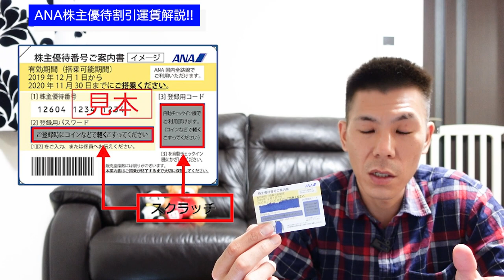ANAステータス修行にオススメ!!ANA株主優待運賃解説!!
けっこう質問をいただきますのでANA株主優待運賃解説していきたいと思います。予約から支払いまで株主優待(株主優待案内書)は必要ありませんので払い戻しも気軽にできるのでオススメとなっています。

【目次】
00:00　今回の動画について
00:34　株主優待割引運賃とは？
00:52　株主優待割引運賃のメリット
02:03　株主優待割引運賃の詳細
03:42　株主優待割引運賃の取得方法と利用方法
07:19　まとめ

☑️使用機材